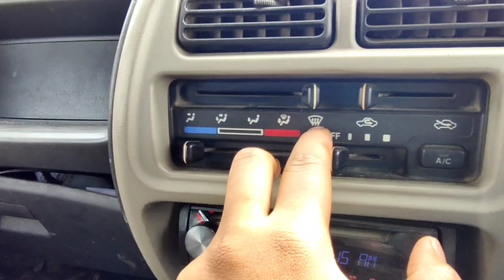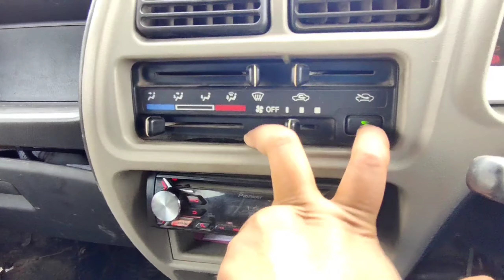ईको कार में कोहरा कैसे हटाते हैं ll HOW TO REMOVE FOG IN EECO ll 2 SECOND ME ll EECO Car Experiment